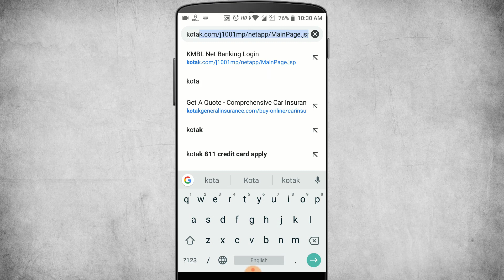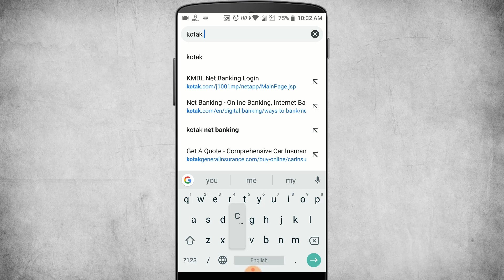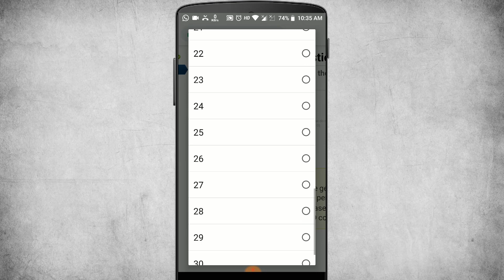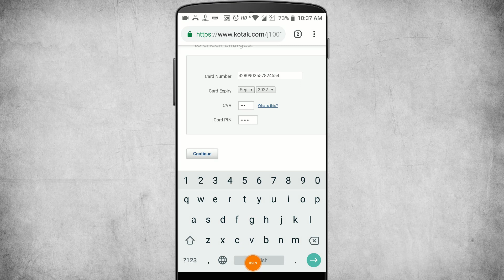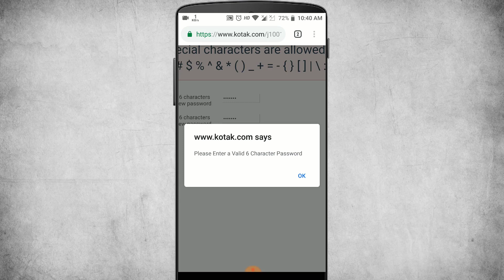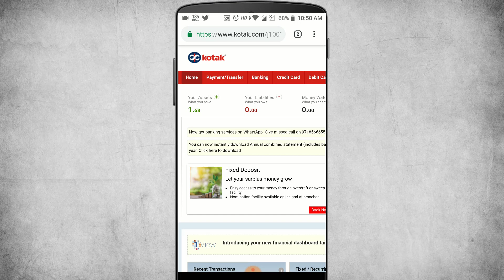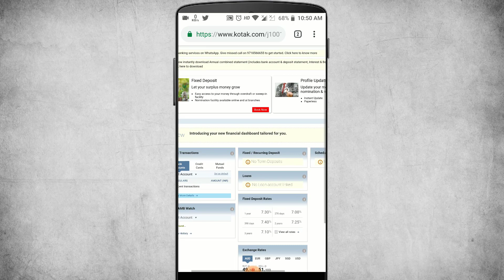KOTAK 811 INTERNET BANKING REGISTRATION.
KOTAK BANK NET BANKING.
KOTAK BANK INTERNET BANKING.
INTERNET BANKING REGISTRATION KOTAK.